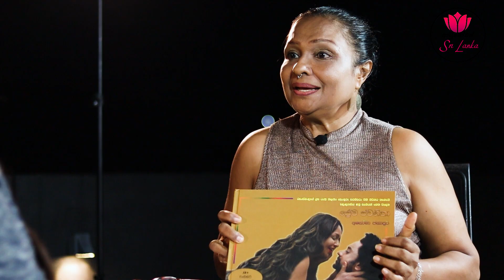ලිංගික නිදහස ලැබූ පලියට විවාහය සාර්ථක වෙයිද? l Anoma Janadhari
🚩 ලිංගික නිදහස ලැබූ පලියට විවාහය සාර්ථක වෙයිද?

⭕ ශ්‍රී ලංකාවේ සංස්කෘතික හා පාරම්පරික දැනුම ඉදිරි පරම්පරාවට රැගෙනයාම හා ඒ පිලිබඳව ගවේෂණාත්මක තොරතුරු ඉදිරිපත් කිරීම අප නාලිකාවේ අරමුණයි.